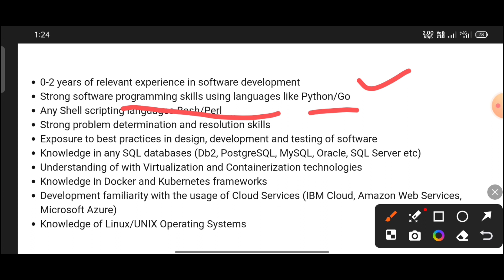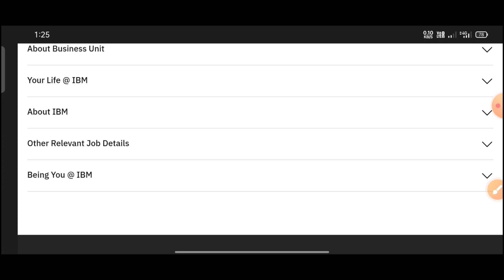IBM latest recruitment 2024||software engineer entry level Jobs at IBM||MNC Jobs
IBM latest Jobs
Software engineer Jobs Telugu
MNC Jobs Telugu
software engineer Jobs in Telugu
MNC company software engineer Jobs